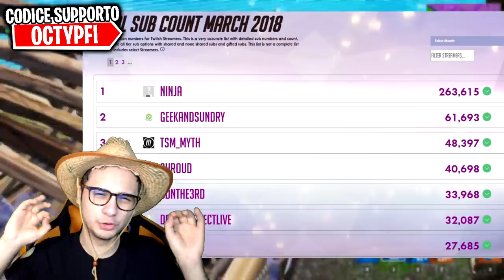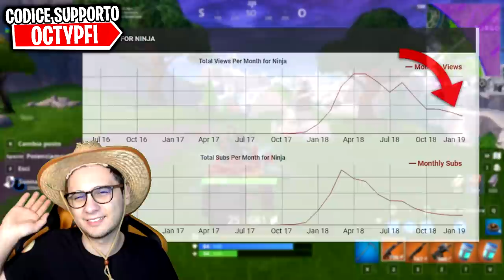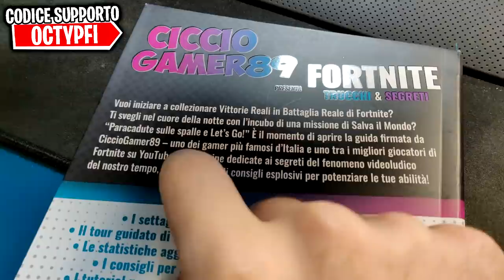La MORTE di NINJA. Le *TOP 5* MOTIVAZIONI😰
In questa TOP 5 vedremo il perchè del calo enorme del successo di Ninja. Lo streamer sta andando incontro alla sua morte mediatica, e ne vedremo tutte le motivazioni in questa top.

⭐GRAZIE MILLE a quei 22Mila di voi che mi supportano come creatore col codice OCTYPFI⭐ Arriviamo insieme a 50Mila che mi taglio una gamba!!!

⭐Miei Accessori⭐
Microfono che uso ora🔗
Microfono Economico🔗

⭐Miei Pc da Gaming⭐
🔸Scheda Madre 🔗